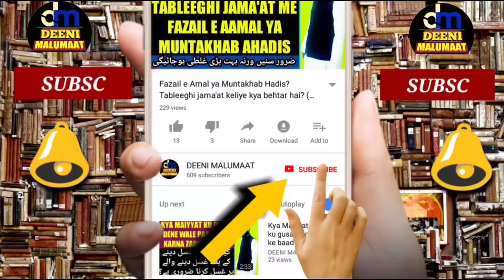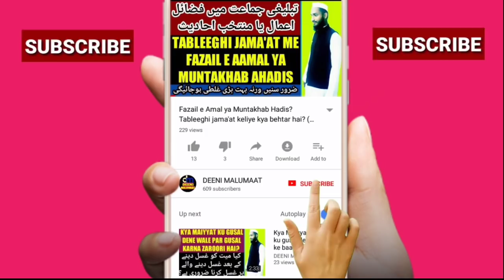Chand grahan ki namaz | chand grahan ki namaz kaise padhe | chandra grahan namaz | چاند گرہن کی نماز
About video
Chand grahan ke waqt namaz ka kya hukum hai or kaise padhna hai yani jab chandra grahan ho chand ko girhan lage to us waqt namaz ka kya hukm hain or namaz kaise padhenge or kab padhenge,

Channel by

نمبر :- ٠٨٩٠٨٩٣٩٣٤٣

          دیوبند دیوبند